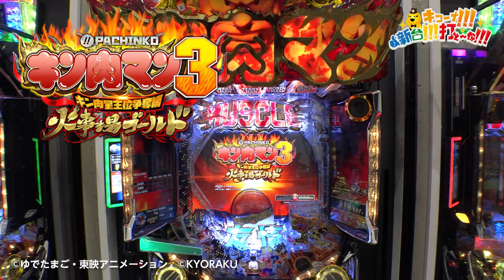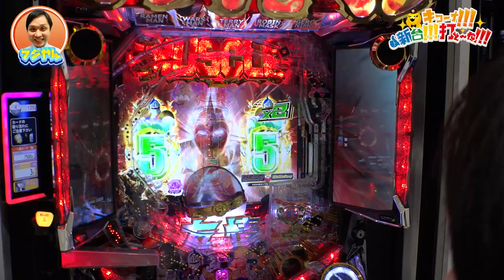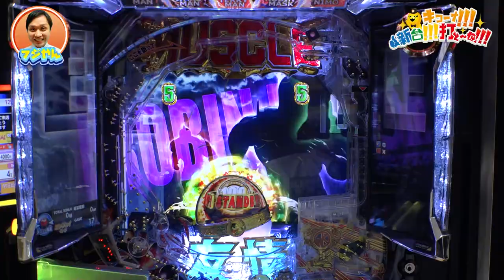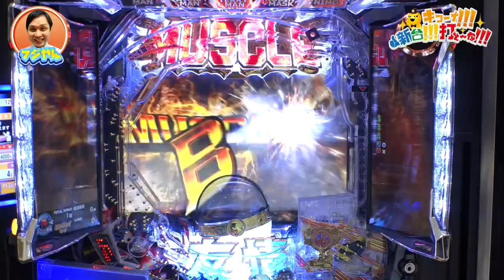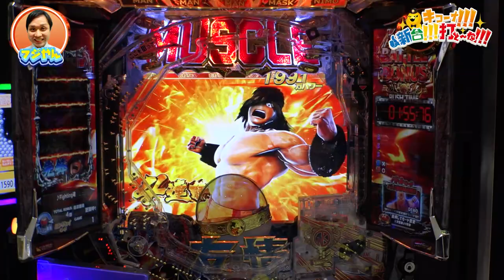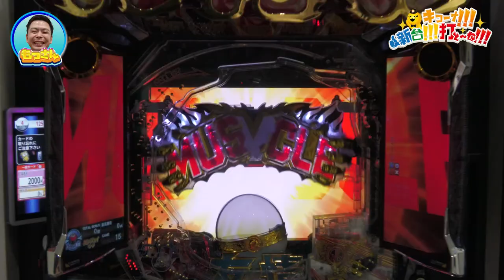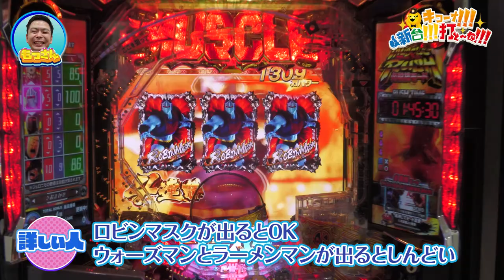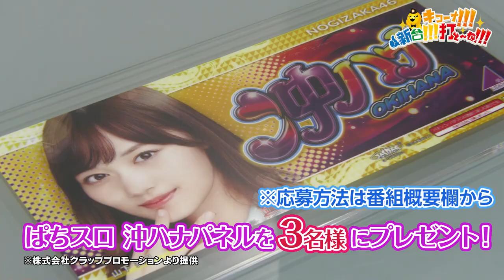ぱちんこキン肉マン3 キン肉星王位争奪編【キコーナ!!!新台!!!打と～な!!!】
この番組は導入前の最新台を世界最速！？でお届けする番組です。
今回は京楽産業．様の最新台『ぱちんこキン肉マン3 キン肉星王位争奪編』の機種解説動画になります。